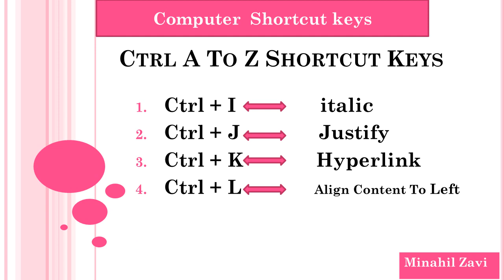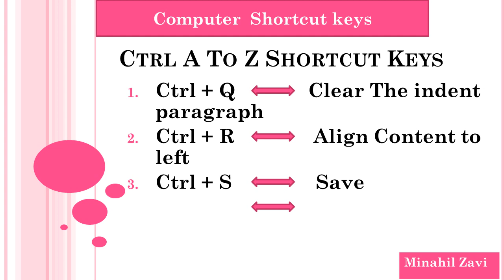ctrl A to Z shortcut keys | CTRL Shortcut Keys of Computer | Computer Keyboard Shortcut Key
Hey guys.
In this Video, You will learn "All Computer Shortcut Keys"

FOR ALL COMPETITIVE EXAMS & INTERVIEW

Topics:-

Windows
MS Word
MS Excel
MS PowerPoint
Keep Learning,
computer shortcut keys questions
most important computer shortcut keys
ms office shortcut keys
powerpoint shortcut keys
keyboard shortcut keys for competitive exams
ctrl A to Z shortcut keys | CTRL Shortcut Keys of Computer/  Computer Keyboard Shortcut Keys
computer
ctrl
ctrl keys of computer,
ctrl a to z shortcut keys,
ctrl key   1  use of ctrl ,
ctrl shortcuts,
ctrl+a to ctrl+z  ,
ctrl use with a to z   ,
 laptop keyboard tricks,
laptop computer tips & tricks,
computer keyboard keyboard,
keyboard shortcut keys,
typing speed ,
keyboard expert internet ,
computer browser excel ,
shortcut powerpoint presentation ,
word shortcut keys,
gamming hindi